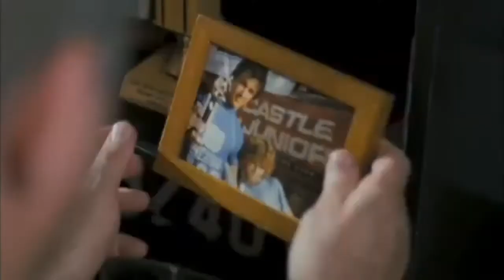Official Trailer - NEWCASTLE (2008, Xavier Samuel, Lachlan Buchanan)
Theatrical trailer of „Newcastle“ by Dan Castle. Starring Lachlan Buchanan, Xavier Samuel, Reshod Strik, Kirk Jenkins, Israel Cannan, Ben Milliken, Debra Ades, Shane Jacobson, Barry Otto, Anthony Hayes